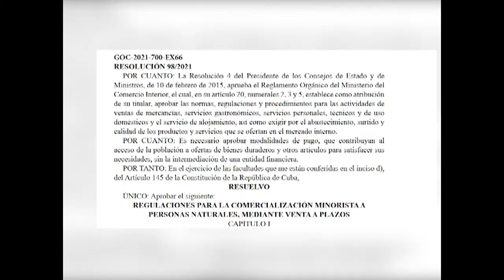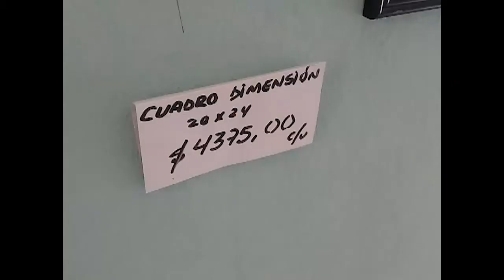Venta a plazos en Cienfuegos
El Ministerio del Comercio Interior de Cuba aprobó el pasado julio nuevas disposiciones que permiten a personas naturales la venta por plazos de bienes, cuyos precios superan los 2 500 pesos. En el municipio cabecera ya existen unidades destinadas a esa modalidad de comercio.